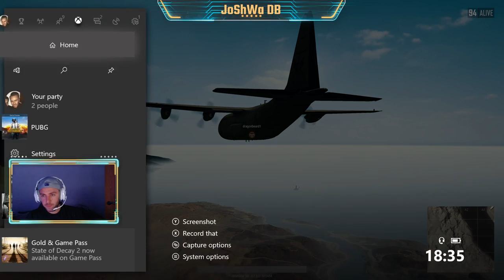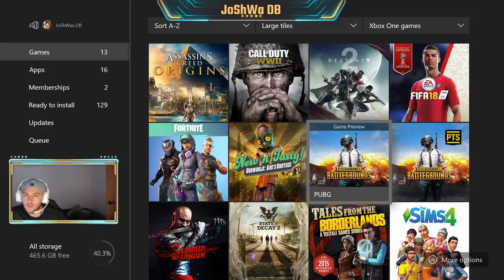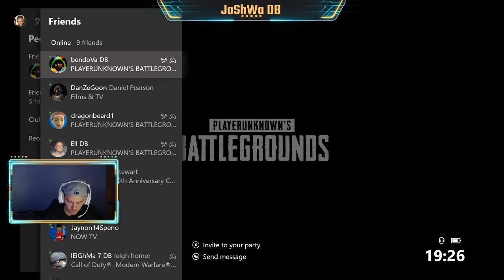PUBG DUOS XBOX ONE X